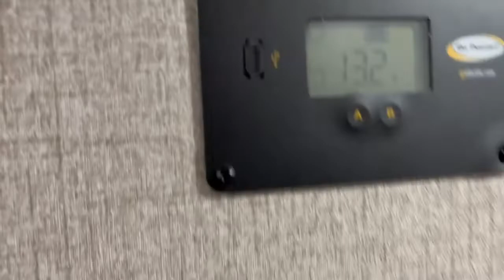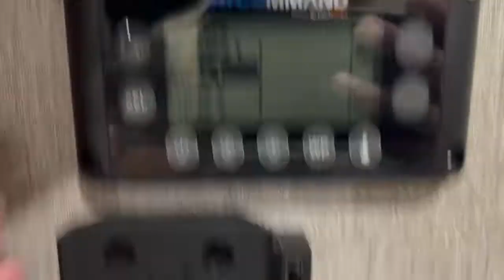2021 Jayco EAGLE HT 31MB in Richmond MO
2021 Jayco EAGLE HT 31MB in Richmond MO for sale on rvtrader.com